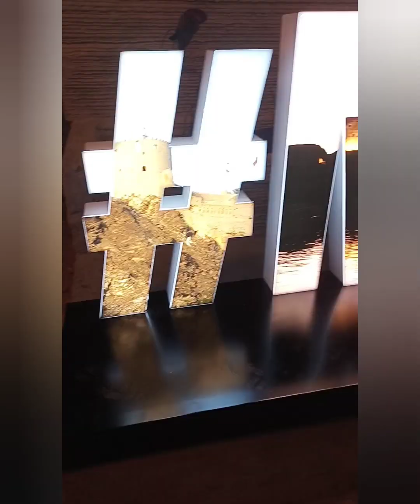Oman old Muscat Matrah Mountain